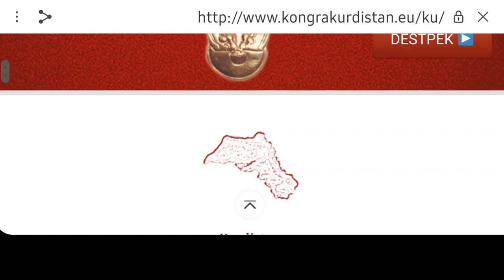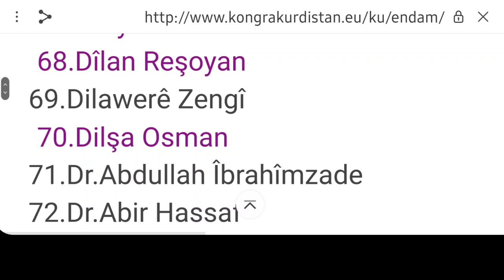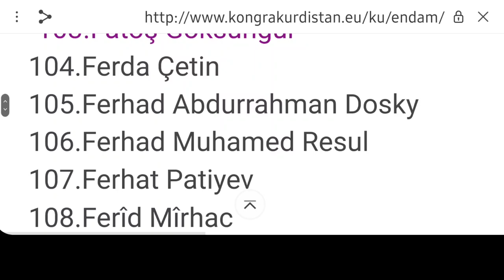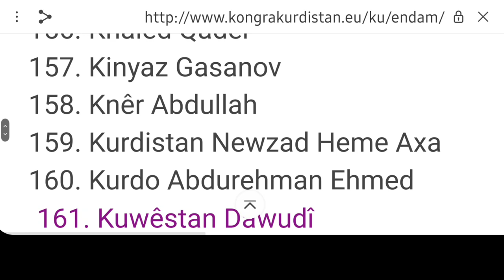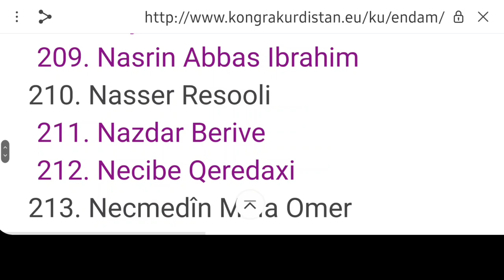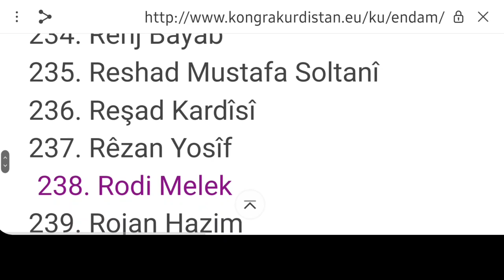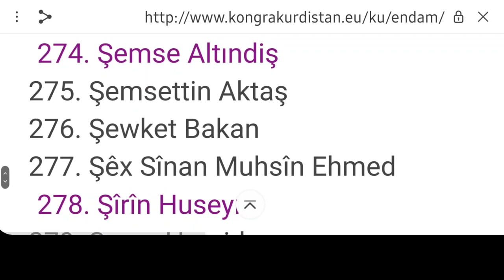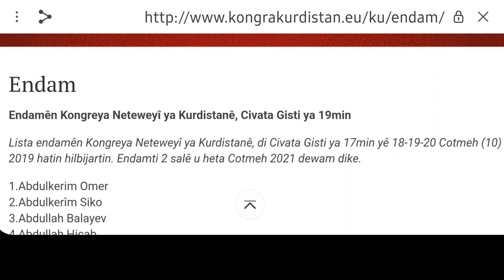Endamên KNK kîne?